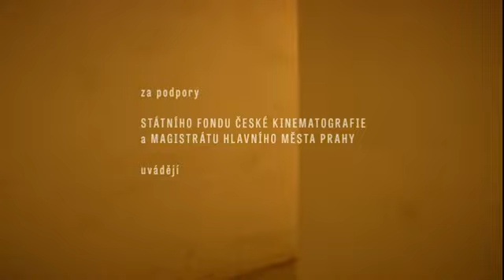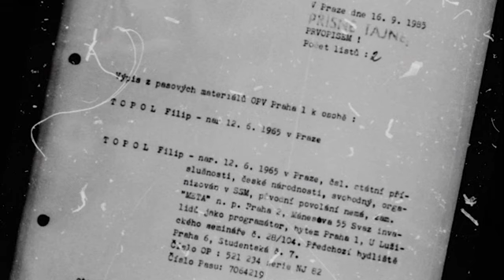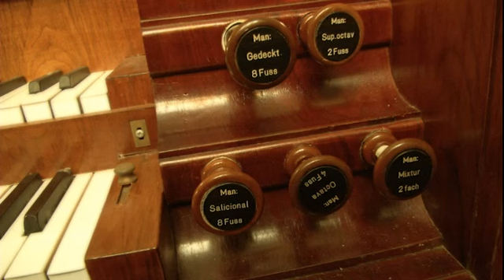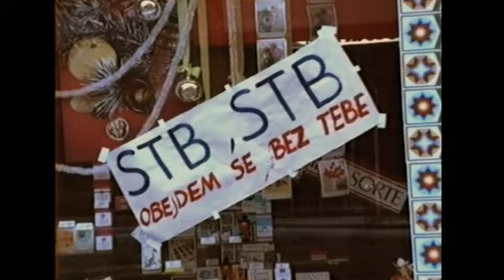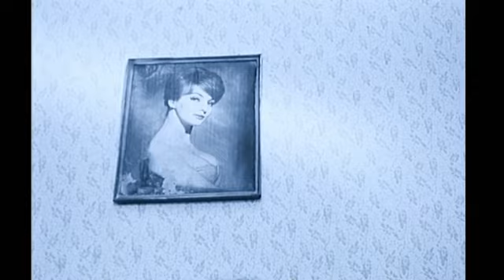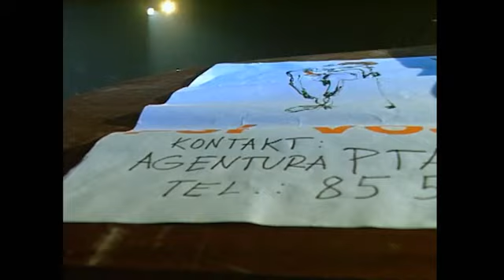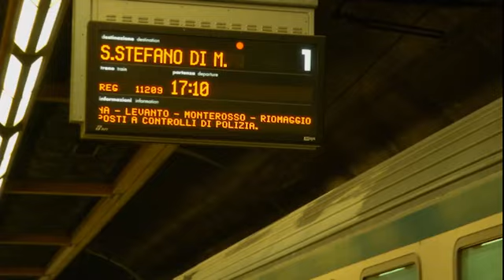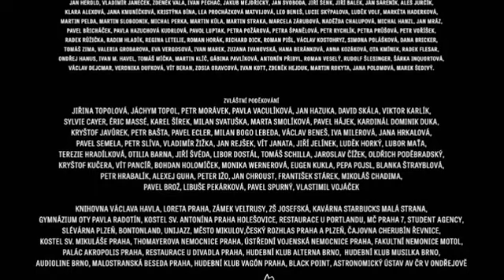Takovej barevnej vocas letící komety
Celovečerní dokumentární film vypráví o Filipu Topolovi, skladateli, textaři, klavíristovi a zpěvákovi skupiny Psí vojáci, jehož tvorba zasáhla tři generace. Snímek odkrývá, jak se v životním osudu a postojích Filipa Topola odrážela doba před i po sametové revoluci, jeho posedlost hudbou a láska k Mozartovi, ale také jeho závažná nemoc. Celým filmem prostupují písně, které sám Filip Topol označoval za formu svých deníků, a jeho povídky, doplněné postřehy a vzpomínkami jeho životních souputníků a přátel. V neposlední řadě obsahuje záznamy rozhovorů s hlavním protagonistou v unikátních archivech, z nichž mnohé dosud nebyly publikovány. (ČSFD);  A děkuji kamarádovi Romkovi Hanzlíkovi, již bohužel zesnulému, za produkci. Snad se nikdo nebude zlobit kvůli autorským právům, protože dle mne je důležité, aby nebylo zapomenuto.